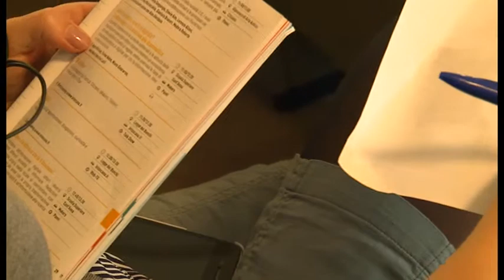Servizio su Carlo de Benedetti - Internet Festival 2013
L'Editoria Digitale.

Servizio di Davide De Crescenzo
Riprese di Emilio Bagnasco
montaggio di Daniele Drovandi